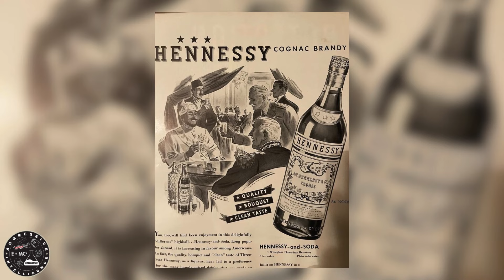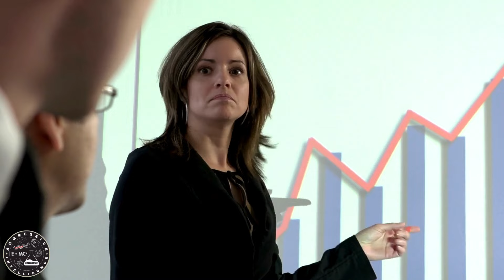Hennessy's Hidden Role in Civil Rights for Black People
Hennessy has a historical connection to the fight for civil rights, particularly in its support for the African American community. As far back as 1896, Jacques Richard Maurice Hennessy, a member of the family that runs Hennessy Cognac, started a non-profit to fight for African American workers' rights, which eventually merged with other organizations to become the New York-based civil rights organization, the National Urban League.